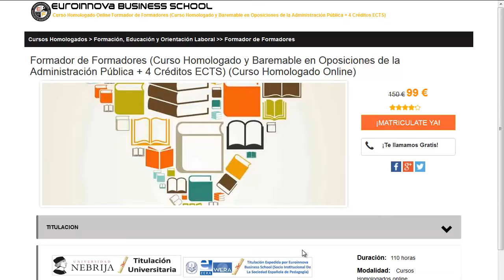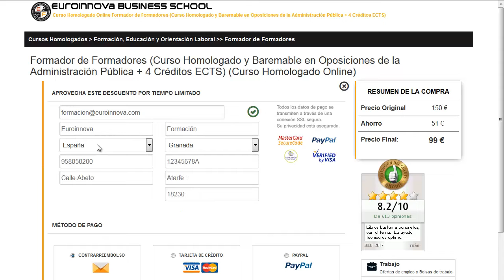mecanico tornero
mecanico tornero. Si quieres hacer los más completos estudios para mecanico tornero tan solo tienes que pinchar en la web de euroinnova y podrás disfrutar de todos los master para oposiciones.

En este video de mecanico tornero te explicamos a matricularte así como, te contamos lo que debes hacer para apuntarte no lo dudes más y visítanos ¡No te arrepentirás de formarte con nosotros!.